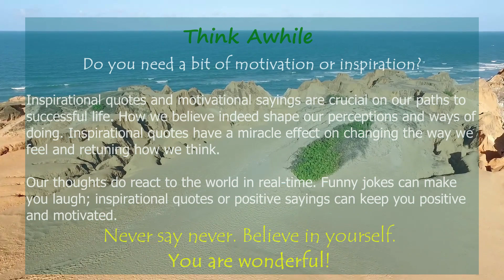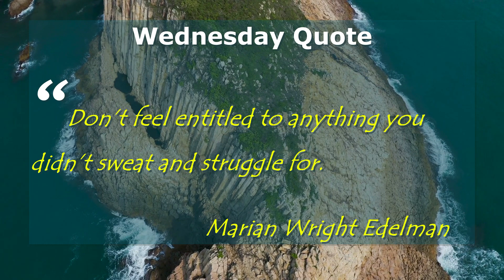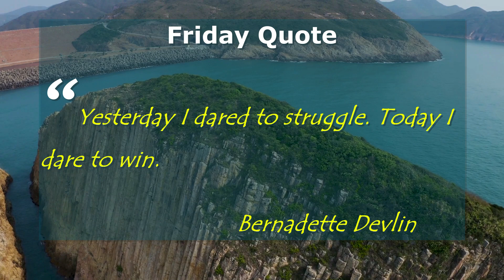Inspirational Quotes - Life changing Motivational quotes | How to Go Through Struggles #6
Inspirational Quotes - Life changing Motivational quotes | How to Go Through Struggles | Quotes on Struggles | Best Inspirational video | Powerful Motivational quotes #6

Think awhile! Do you need a bit of motivation or inspiration?

Here, a weekly collection of the most powerful inspirational quotes for you to chill out from daily hassles. Quotes are crucial on our paths to successful life. Be inspired by these inspirational quotes or motivational quotes to positively improve your life. How we believe indeed shape our perceptions and ways of doing.

Inspirational quotes have a miracle effect on changing the way we feel and retuning how we think. Regular reading of inspiring quotes and positive words of wisdom is indeed a nutrient to life. Our thoughts do react to the world in real-time. Funny jokes can make you laugh; inspirational quotes or positive sayings can keep you positive and motivated.

This inspirational and motivational video is perfect for motivation, inspiration, moral education, positive thinking, positive mindset, deep thought, self review, meditation, mindfulness, personal improvement, personal growth, self development and studying.

Never say never.  Believe in yourself. You are wonderful!
Let’s learn the wisdom of quotes together! I will compile a list of 7 best inspirational quotes every week and share with you weekly. Do share your experiences with me in the comment.  If you find this motivational video motivating, please share with your family and friends. Stay safe and be strong!

Will share with you my newest stories or quotes!